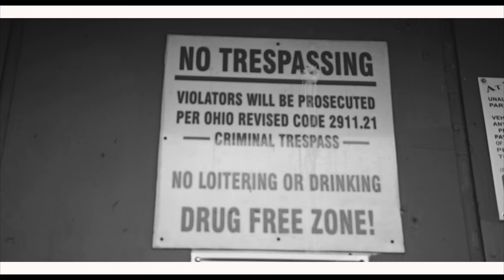2b's x Ty Young "Ghetto" (Sony a6300 Music Video)